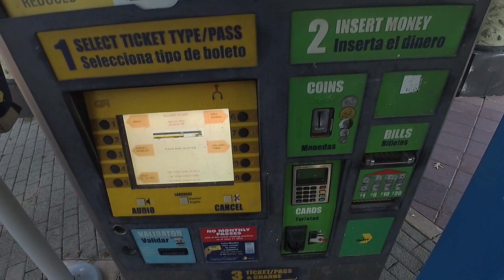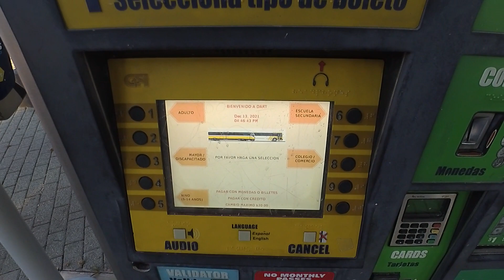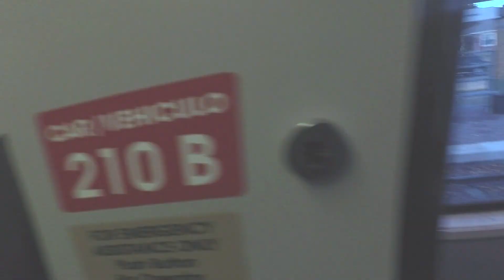como es viajar en metro en la ciudad de Dallas por solo tres dólares todo el dia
VISITA MI PAGINA WEB DEL CANAL